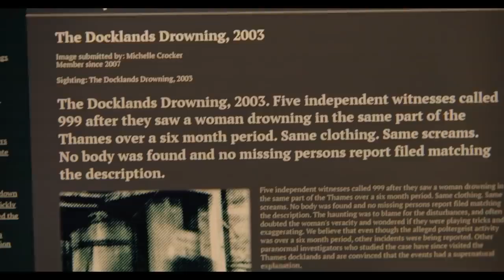Miss Willoughby and the Haunted Bookshop Official Trailer (2022) - Robert Adams, Louise Bangay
Check out the official Miss Willoughby and the Haunted Bookshop Trailer starring Robert Adams, Louise Bangay, Cassandra Barnes

UK Release Date: February 8, 2022
Starring: Robert Adams, Louise Bangay, Cassandra Barnes
Directed By: Brad Watson

Synopsis: A University professor with an insatiable appetite for investigation is asked by some old family friends to investigate a series of hauntings at their antique bookstore.